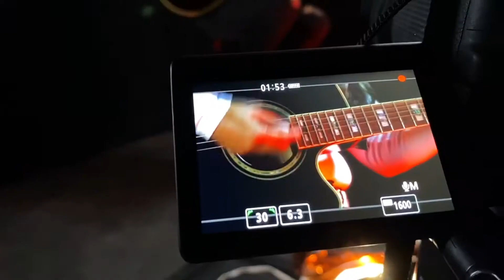MNM Theatre Company Welcomes Conundrum Stages (Promo Shoot Behind the Scenes)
MNM Theatre Company would like to thank Kevin Johnson and Conundrum Stages for shooting their upcoming promotional video. Here is a quick behind the scenes look at the process featuring director Michael Joseph.